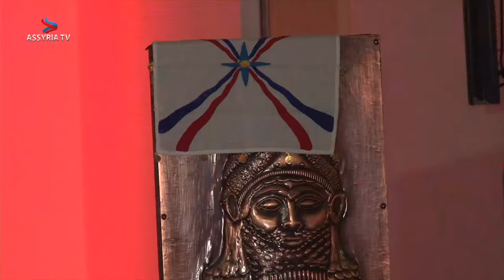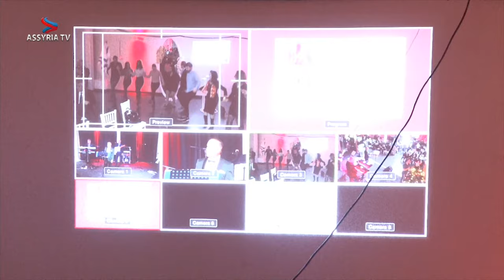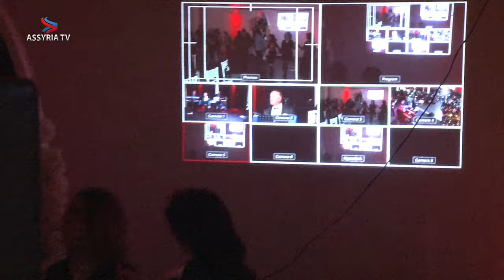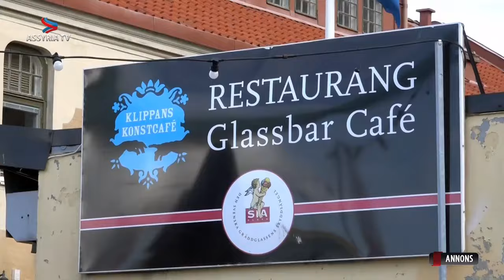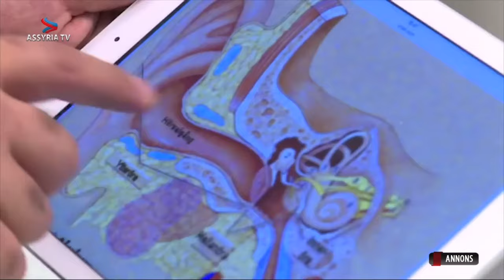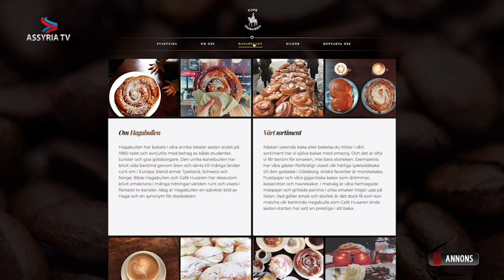Concert with Evin Aghassi | Opening act: Orshina Al-Chammas & Franko Elias in Södertälje, Sweden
Concert with Evin Aghassi (ܐܝܒ̣ܢ ܐܓܣܝ) | Opening act: Orshina Al-Chammas & Franko Elias in Södertälje, Sweden